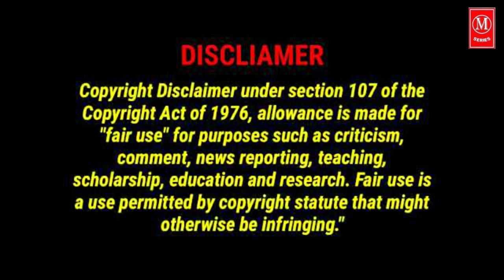কেদারনাথ মন্দির || রহস্যময় কেদারনাথ মন্দির || Kedarnath temple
কেদারনাথ মন্দির হিন্দুদের অন্যতম প্রধান তীর্থস্থান। এটি ভারতের উত্তরাখণ্ড রাজ্যের গাড়োয়াল হিমালয় পর্বতশ্রেণীতে অবস্থিত, কেদারনাথ শহরে মন্দাকিনী নদীর তীরে স্থাপিত একটি শিব মন্দির। এখানকার তীব্র শীতের জন্য মন্দিরটি কেবল এপ্রিল মাসের শেষ থেকে কার্তিক পূর্ণিমা অবধি খোলা থাকে। সমুদ্রপৃষ্ঠ থেকে প্রায় ৩হাজার ৫৮৩মিটার উচ্চতায় অবস্থিত এই মন্দির। শীতকালে কেদারনাথ মন্দিরের মূর্তিগুলিকে ছয় মাসের জন্য উখিমঠে নিয়ে গিয়ে পূজা করা হয়। ছ'মাস বাদে ফের ঘরে ফেরেন কেদারনাথ। তখনই শুরু হয় পুজো। বহু পর্যটক ও তীর্থযাত্রী ভগবান দর্শনে যান। হিন্দু শাস্ত্র মতে আদি শঙ্কর বর্তমান স্থানে মন্দিরটি নির্মাণ করেছিলেন। একটি বিখ্যাত জ্যোতির্লিঙ্গের জন্যই এই মন্দিরটি বিখ্যাত। যদিও মহাভারত মহাকাব্যেও এই মন্দিরটির উল্লেখ রয়েছে।

এই অঞ্চলের প্রাচীন নাম ছিল কেদারখণ্ড ; তাই এখানে শিবকে কেদারনাথ অর্থাৎ, কেদারখণ্ডের অধিপতি নামে পূজা করা হয়। মন্দিরটি খ্রিস্টীয় ষষ্ঠ-নবম শতাব্দীর তামিল নায়ানার সন্তদের দ্বারা পাদল  পেত্রা স্থলম বা মহাদেশের ২৭৫টি অতি পবিত্র শিবক্ষেত্র হিসেবে প্রশংসিত হয়েছে।
কেদারনাথ মন্দিরে যাওয়ার জন্য কোনো সড়কপথ নেই। এটি একটি জ্যোতির্লিঙ্গ। কথিত আছে, পাণ্ডবরা এখানে তপস্যা করে শিবকে তুষ্ট করেন। এটি উত্তর হিমালয়ের ছোট চার ধাম তীর্থ-চতুষ্টয়েরও অন্যতম।

Kedarnath temple, কেদারনাথ মন্দির, Kedarnath Dham, Kedarnath,
কেদারনাথ, বাবা কেদারনাথ, কেদারনাথ ধাম, রহস্যময় কেদারনাথ মন্দির,
Kedarnath Mandir, Kedarnath temple inside, Kedarnath temple history,
history of Kedarnath temple, Kedarnath temple photo, old Kedarnath temple,
Kedarnath ji ki yatra, full information about Kedarnath dham,
Kedarnath Dham documentary, Kedarnath Dham video,
Kedarnath Dham trek, केदारनाथ मन्दिर, केदारनाथ, Kedarnath temple in Uttarakhand, babaamarnath, Kedarnath latest trek, Kedarnath latest video,
Kedarnath 2020 aarti, Kedarnath vlog, story of Kedarnath,
केदारनाथ - एक इतिहास, importance of Kedarnath, importance of temple,